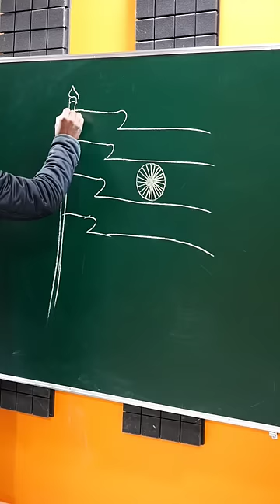2222 = Indian Flag Drawing Easy